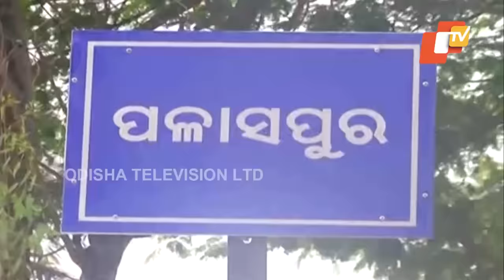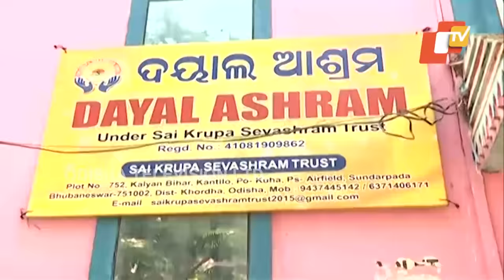Special Story | Manas Murder Case – Sharmistha Breaks Into Tears During Crime Scene Recreation